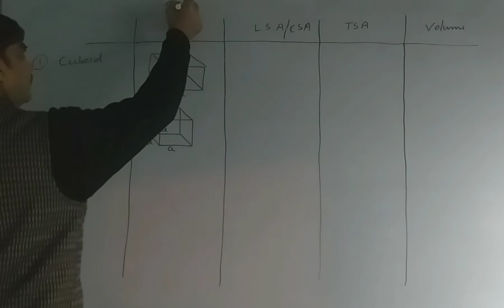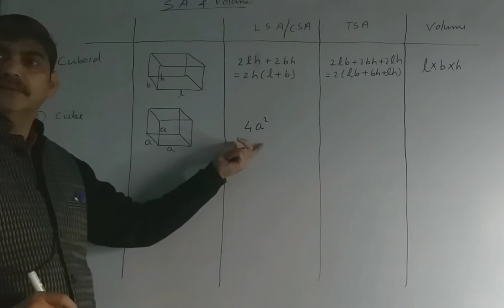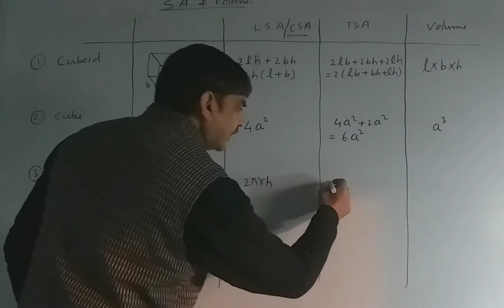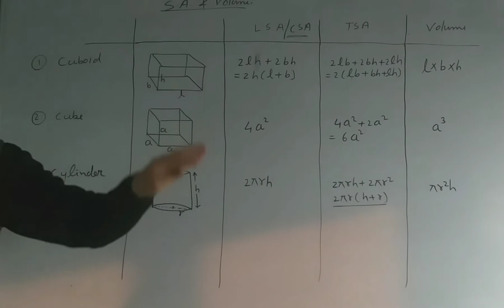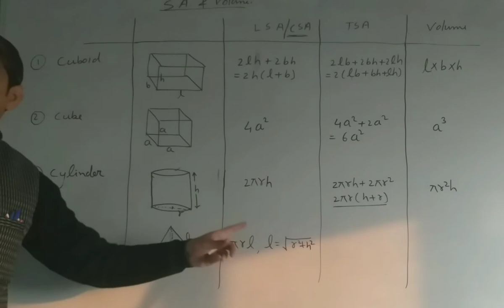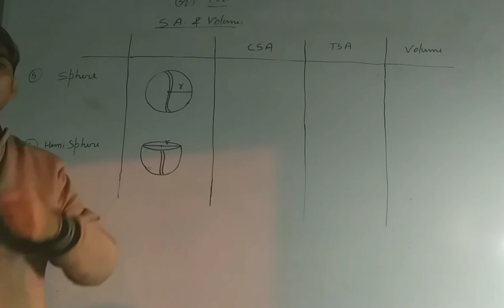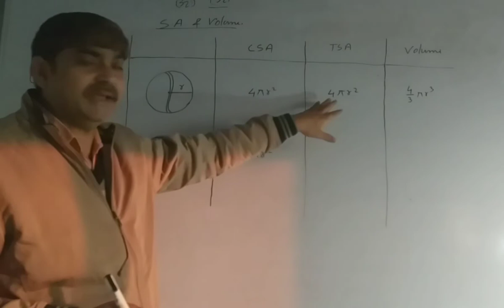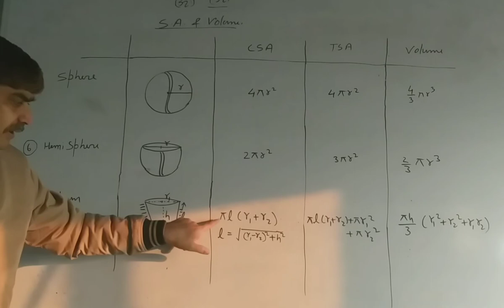class x maths (formula of surface area and volume)